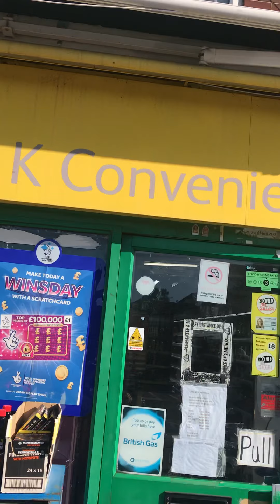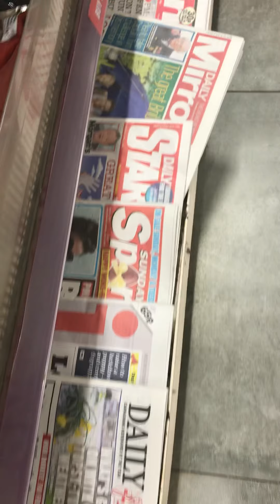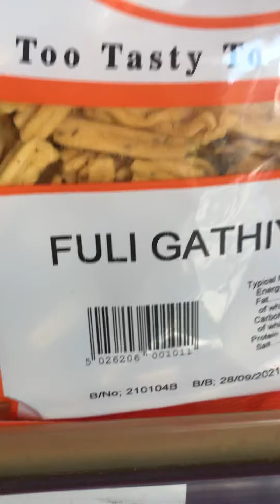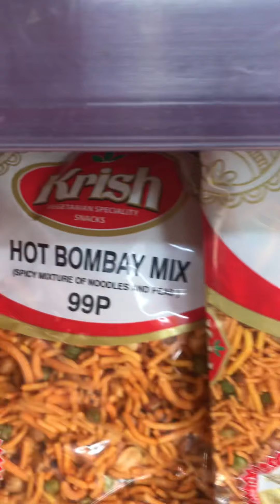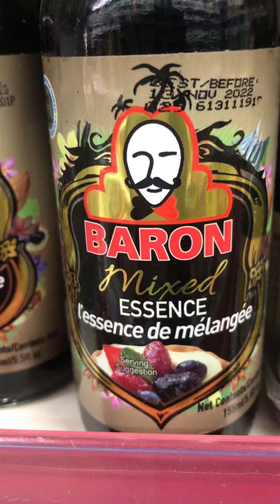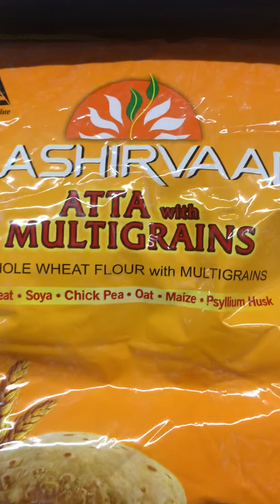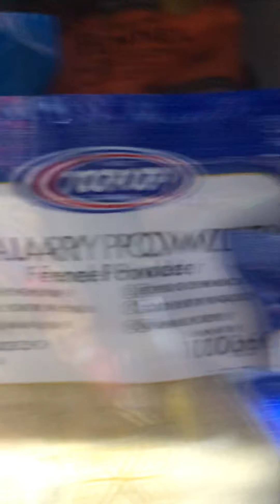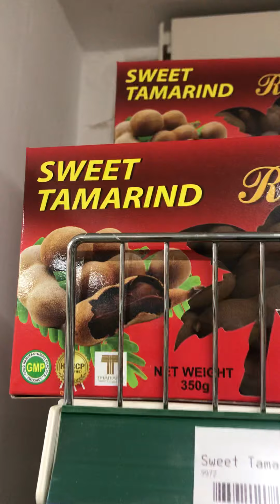Snacks , Indian groceries, vegetable , Colchester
Asma Malik Baig and family buy Indian vegetables , groceries and snacks from M K Convenience Store on Turner Road Colchester